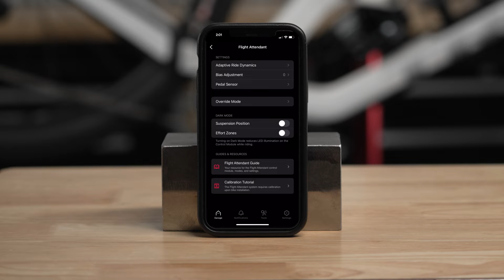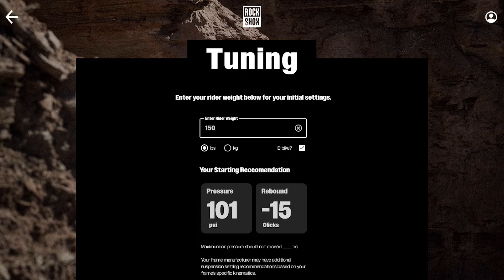RockShox Flight Attendant: Quick Start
This video will guide you through the three simple steps required to start riding your RockShox Flight Attendant equipped bike: Pair the AXS components, Set Up the Suspension, and Calibrate the System.

00:00 RockShox Flight Attendant: Quick Start
00:15 System Pairing
02:38 Suspension Set Up
03:46 Calibration Process